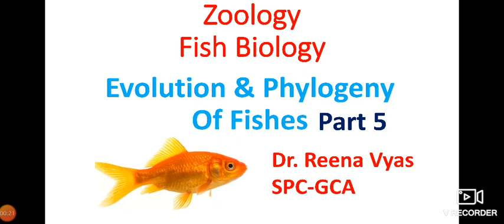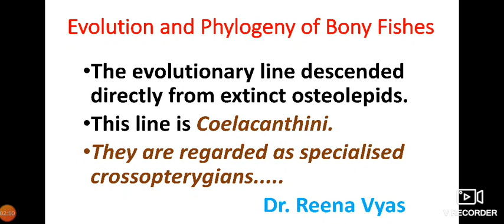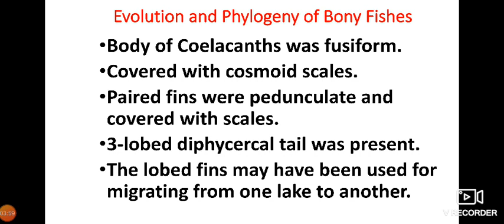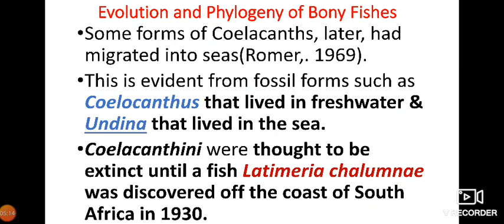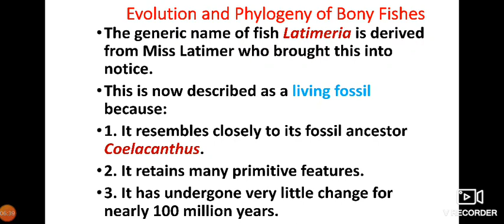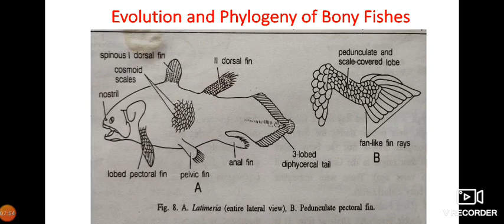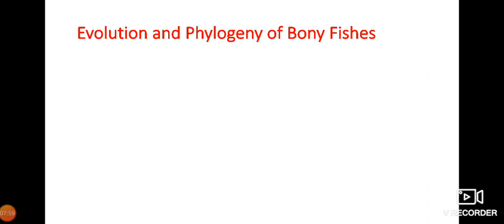Evolution and Phylogeny of Fishes by Dr.Reena Vyas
Zoology Fish Biology SPC GCA